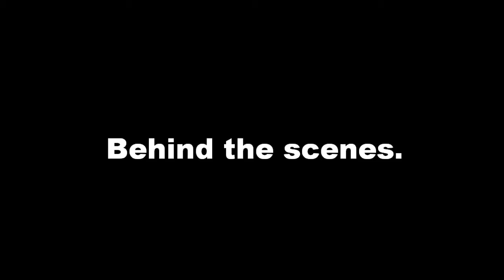Who are you ? - Official Trailer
NMR.BD3 School
To teacher Katoto
G.KataiDiz 508